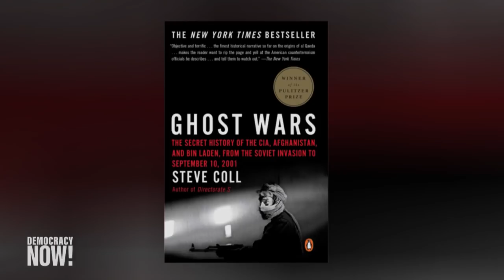Steve Coll on How the U.S. Pursued Withdrawal Over Peace in Afghanistan & Let the Taliban Take Over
As Afghanistan spirals into a humanitarian crisis after the abrupt U.S. withdrawal earlier this summer, we look at years of failed U.S. diplomacy that allowed the Taliban to seize power and leave the small nation in a state of disrepair. A New Yorker magazine investigation shows how the U.S. repeatedly undermined the Kabul-based government in a rush to leave the country. “I’ve been reporting in general and around Afghanistan for a long time. I was still shocked by the degree of cynicism that the United States often brought to this endeavor to seek peace, particularly during the Trump years,” says New Yorker staff writer Steve Coll, a Pulitzer Prize-winning reporter who has covered Afghanistan for decades